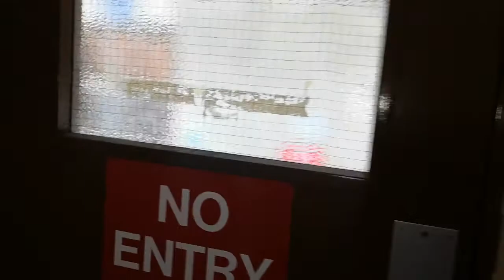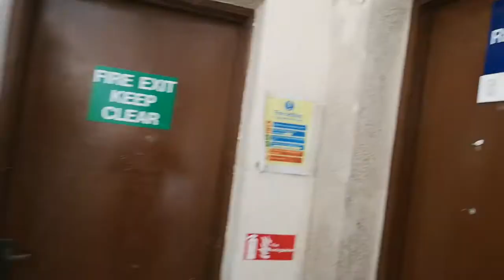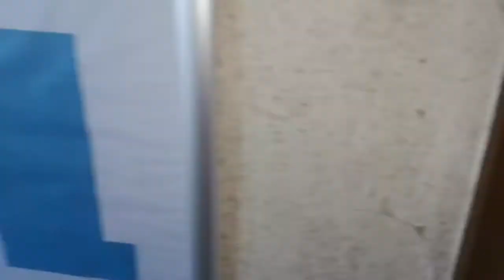Urban Exploring Abandoned Laboratories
Exploring the dilapidated ruins of civilisation, abandoned buildings, creepy theme parks, military bases, and underground vaults containing the remnants of a by gone era.

Urban Exploration is not for Kids. Abandoned places are dangerous.